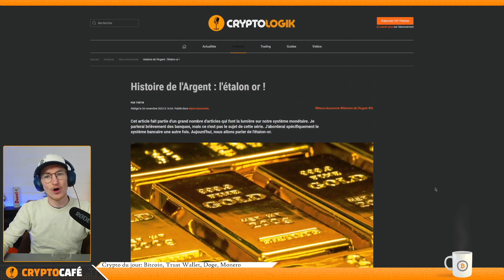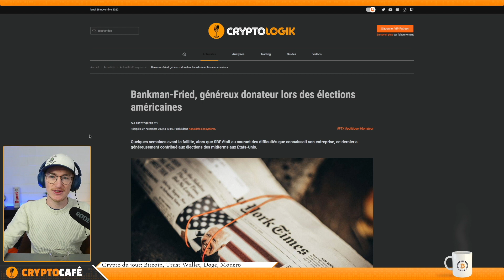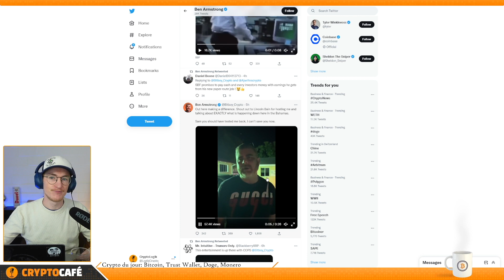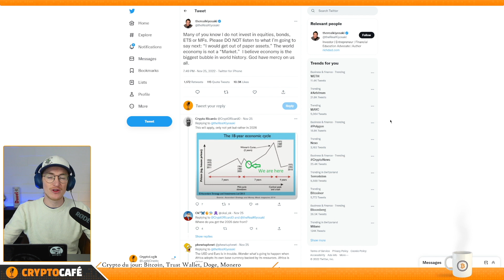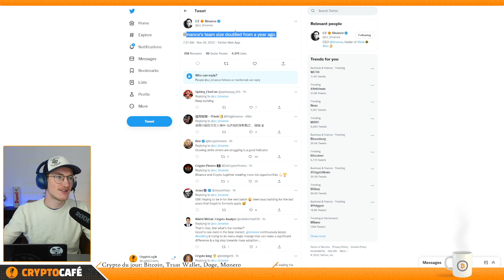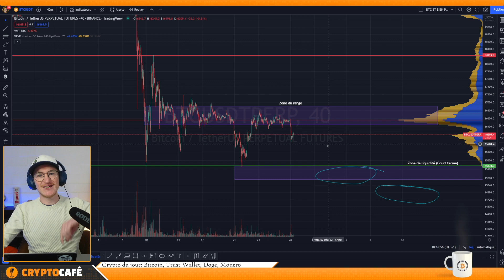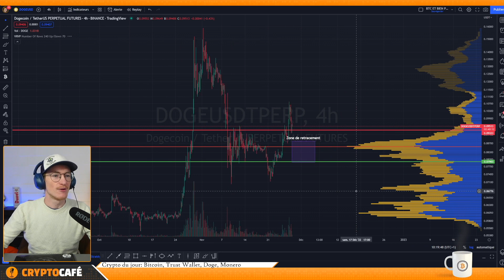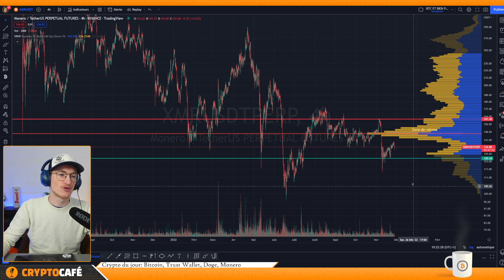Crypto Café N°6 | Actualités Crypto | Giveaway | Calendrier de l'avent CryptoLogik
Le "Crypto Café"  nouveau rendez-vous matinal chez Cryptologik en live sur twitch à 10H et disponible par la suite sur YouTube à 11H30.

Une revue rapide de l’actualité et de vos altcoins  préférés par Anthony.

En passant par notre lien vous économiserez 15 % sur les frais de trading 💰 très bien pour économiser

grâce à ce lien , vous gagnez $10 qui se feront bouffer par les frais

En utilisant ce lien , vous économiserez 10 % sur les frais de trading , pas aussi bien que Bitget 😉⬆️

investissez dans l'immobilier via la blockchain grâce a RealT , Si c'est déjà fait , Merci vous êtes les piliers de Cryptologik

Rejoignez ZS trader et tous les logiks dans les masterclass et ça vous coutera moins cher qu'un macdo

00:00 Introduction
04:55 Toute l'actualité sur les cryptomonnaies
12:08 Cryptologik/Giveaway/Calendrier de l'avent
16:59 BITCOIN
18:00 TWT
19:24 DOGE
21:13 MONERO

Liens